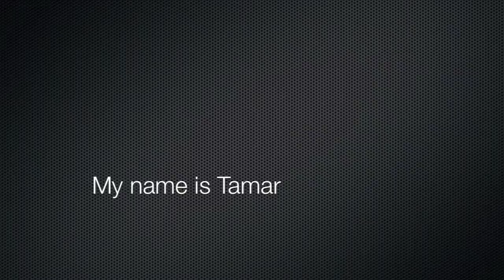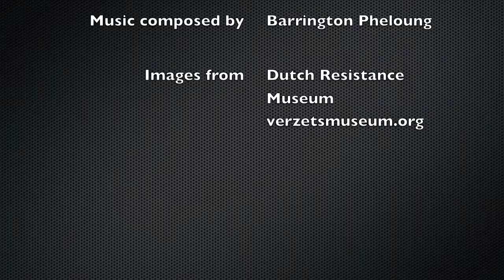Tamar book trailer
Here is a book trailer for the novel Tamar by Mal Peet. In England in 1995, fifteen-year-old Tamar, grief-stricken by the puzzling death of her beloved grandfather, slowly begins to uncover the secrets of his life in the Dutch resistance during the last year of the Nazi occupation of the Netherlands, and the climactic events that forever cast a shadow on his life and that of his family.